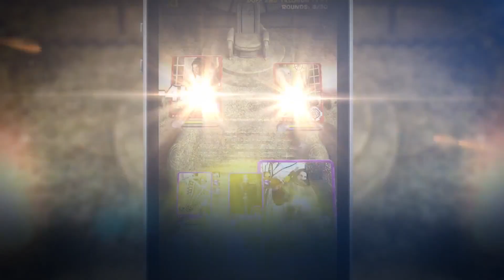Official Legend of Heroes XIII (iOS / Android) Launch Trailer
Legend of Heroes XIII by Eever App Ltd. (iOS / Android)

Heroes XIII is a graphical story driven strategy card game set in a magical world featuring a rich and fascinating storyline and unique characters. The game battle style is based on a fast-paced and user- friendly 6 vs. 6-card platform. Optimized for mobile devices; play at anytime, anywhere. The game features more than one hundred amazing enhancement cards that turbo-charge characters with phenomenal powers!

Design Philosophy:
Key features:
• Each character card is designed with an original epic storyline. Heroes XIII brings a graphical design driven robust, engaging gaming experience to mobile devices.
• The team wanted to get rid of the need for players to wait around for opponents to show up, or require players to be available 24/7 in order to enjoy.
• Heroes XIII is lightweight and optimized for todays mobile gamer, without sacrificing quality of action or graphics.

Best of breed UI, design, characters and graphics
• Card trading system enables players to recruit a dream team for the most challenging encounters.
• Unique enhancement card system to add potions/gears to character cards to make them more powerful.
• Class specific tier gears for levels 30 and 45 are designed for collection if you can beat the specially designed boss encounters.
• More boss encounters and tier gears will be released in the coming seasons!
• Designed for eSport!

Gameplay
• Trade cards, meet and challenge players from around the world.
• Robust gameplay to satisfy the most demanding gamer.
• Strategy component requires thorough understanding of class mechanics and skills.
• Rich rewards! Show off your loot, loot and more loot!
• Over 50+ unique, well balanced cards designed with skills that are all different in mechanic.
• Thousands of combinations of formations against different encounters and world PVP opponents

• Signature energy systems for different classes:
• Rage for Warriors
• Energy for Hunters and Rogues
• Mana for Paladin, Priests and more
• Signature skills include healing debuff for Mortal strike, Hunter's pet
• Frozen nova and Arcane explosion combo, polymorph, Demon form for Warlords and more.

• More content, new cards and bosses to come each season!